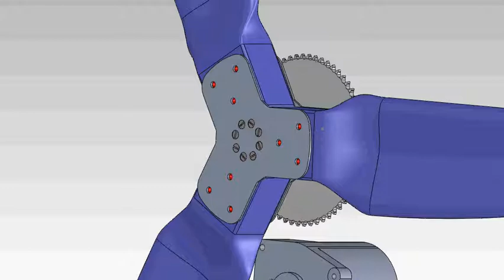Design with Blades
Hub with gear and Kevin's sexy blades.